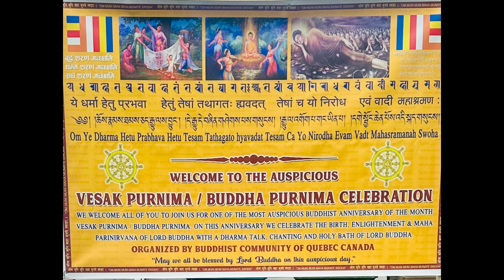Happy Buddha purnima from Canada Quebec City 2023